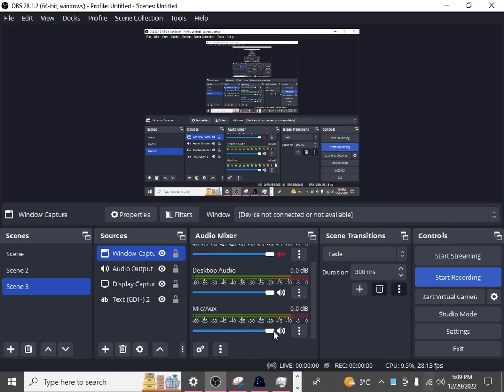the greatest getaway ever